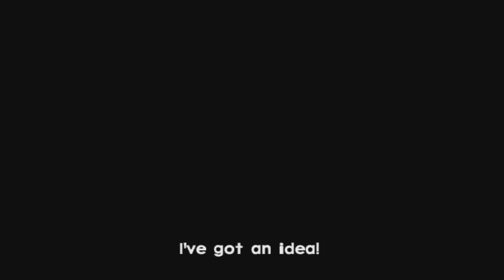Jak and Daxter: The Lost Frontier_Part 1